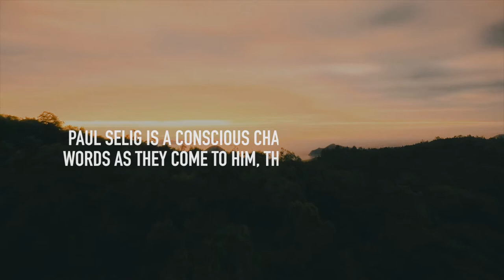Love and How it Relates to the Pleasures of the Small Self (Aubrey Marcus Podcast)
This is the second clip in an ongoing short video series of Q&A with the Guides. In this clip, Aubrey Marcus asks the Guides about love and how it relates to the pleasures of the small self.

For information on Paul's live events and livestream series, please